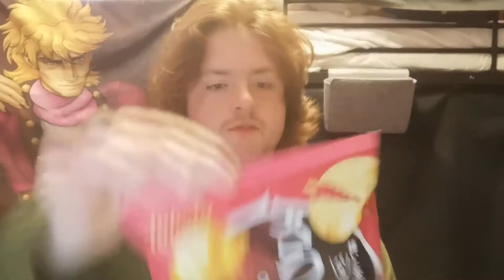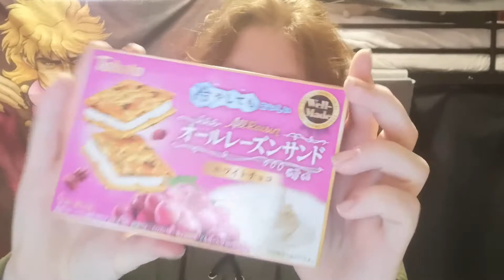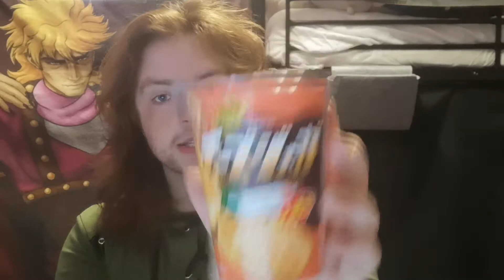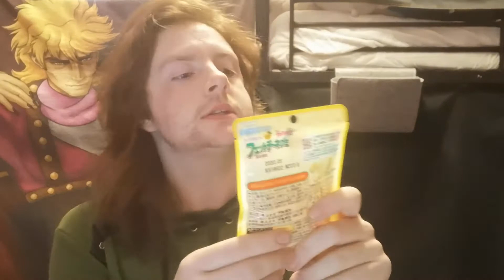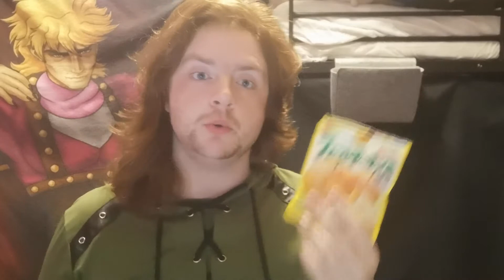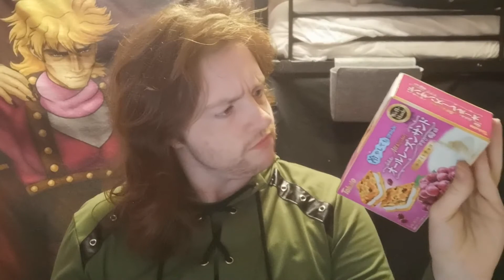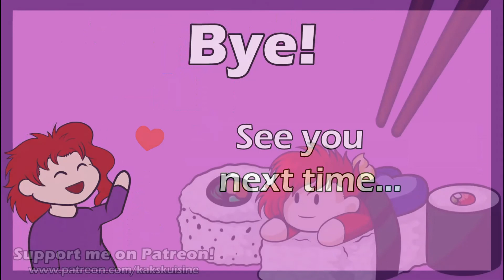Let's Taste! Japanese Snacks, from Market Tokyo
Please like, comment and subscribe if you enjoyed the video, and would like to see more of my tasting videos in future, and share so that I can reach more people.

Products: Cheese Jaga, Otusatsu crackers, Choco Jaga, Fettuccini gummies, Bourbon Raisin biscuits
Recommendations: Bourbon, Cheese Jaga